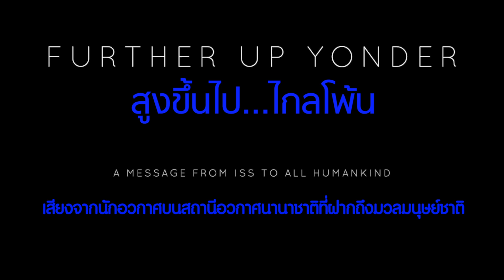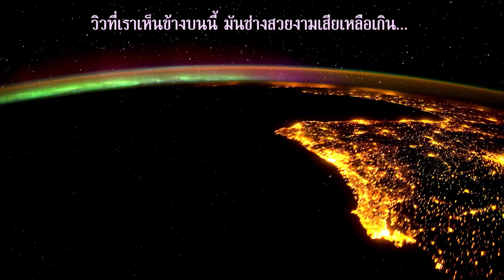Further Up Yonder วิดีโอที่ทุกคนบนโลกต้องดู (HD)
สุดยอดวิดีโอ ที่คนบนพื้นโลกนี้ควรจะดู Further Up Yonder เป็นวิดีโอที่ยอดเยี่ยมชิ้นหนึ่งของโลกที่ทำขึ้นเพื่ออุทิศยกย่องมนุษย์อวกาศที่ทำหน้าที่อยู่บนสถานีอวกาศนานาชาติ (ISS) มานานถึง 11 ปี โดยนักสร้างภาพยนตร์ชาวอิตาเลี่ยนชื่อ Giacomo Sardelli ได้นำเอาภาพถ่ายจริงที่ได้จากยานอวกาศนับเป็นพันๆใบมาทำเป็นวิดีโอเคลื่อนไหวแบบ time-lapses จนออกมาสวยงามน่าตื่นตาตื่นใจ พร้อมนี้ก็ได้นำเอาเสียงพูดจากนักบินอวกาศที่สื่อสารมายังพื้นโลกมาใส่ในวิดีโอนี้ ล้วนเป็นภาพและเสียงที่ให้ความประทับใจมาก โดยเฉพาะคำพูดของมนุษย์อวกาศที่มาจากต่างชาติต่างภาษาที่มาทำงานและอาศัยอยู่กินร่วมกันบนสถานีเหล่านี้ต้องการจะบอกพวกเราบางสิ่งบางอย่างให้นำไปคิดและปฏิบัติเพื่อสันติภาพของโลกที่เป็นบ้านของทุกคนนี้

สถานีอวกาศนานาชาติ (อังกฤษ: International Space Station; ISS) เป็นห้องทดลองและสถานอำนวยความสะดวกสำหรับงานค้นคว้าวิจัยในระดับนานาชาติซึ่งถูกประกอบขึ้นในวงโคจรต่ำของโลก การก่อสร้างเริ่มต้นขึ้นตั้งแต่ปี ค.ศ. 1998 เราสามารถมองเห็นสถานีอวกาศนานาชาติได้ด้วยตาเปล่าจากพื้นโลก เนื่องจากสถานีอวกาศแห่งนี้เป็นสิ่งก่อสร้างที่ใหญ่ที่สุดที่อยู่ในระดับวงโคจรของโลก สถานีอวกาศนานาชาติทำหน้าที่เป็นห้องทดลองวิจัยอย่างถาวรในอวกาศ ทำการทดลองด้านต่าง ๆ ได้แก่ ชีววิทยา ชีววิทยามนุษย์ ฟิสิกส์ ดาราศาสตร์ และ อุตุนิยมวิทยา การทดลองและการบริหารสถานีอวกาศนานาชาติดำเนินการโดยคณะนักบินอวกาศซึ่งอยู่ปฏิบัติหน้าที่ในระยะยาว สถานีเริ่มปฏิบัติการนับแต่ลูกเรือถาวรคณะแรก คือ เอ็กซ์เพดิชั่น 1 ที่ไปถึงสถานีอวกาศตั้งแต่ 2 พฤศจิกายน ค.ศ. 2000 จนถึงเดือนมิถุนายน ค.ศ. 2011 คณะลูกเรือชุด เอ็กซ์เพดิชั่น 28 อยู่ในระหว่างปฏิบัติหน้าที่ นับรวมแล้วปฏิบัติการนี้ได้ดำเนินการมาเป็นเวลากว่า 11 ปี และถือเป็นสถิติการอยู่อาศัยของมนุษย์ในอวกาศโดยไม่ขาดความต่อเนื่องที่ยาวนานที่สุดอีกด้วย

สามารถเขียนไปขอบคุณผู้สร้างวิดีโอนี้ได้ที่